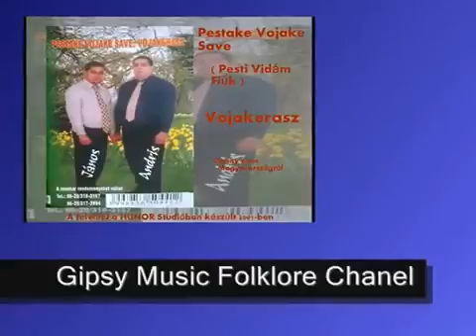Pestake Vojake Shave - Vojakerasz Gipsy music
Pestake Vojake Save - Vojakerasz
A Pesti Fiúk vagyis a Pestake Vojake Save Zenekar 2001-ben megjelenő kazettájának a címadó zenéje!

Az Együttes vezetői: Sztojka András, Lakatos János
Közreműködött : Néma Csaba - zongora
Sztojka János - gitár
Sztojka István - tambura

A felvétel a Hunor Stúdióban készült 2001- ben